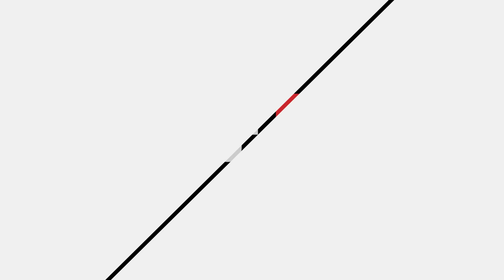The Future of Vlogging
🚀 Launch your startup with this

🧰 Looking to hire a video editor for your startup? Read this first.

We've helped launch over 200+ products & updates with these exact frameworks.

What's inside?

✅ Access all trainings
✅ All video tutorials
✅ Download video scripts & templates
✅ Ask questions & chat with our team
✅ Launch checklists & calendars

Bundle Includes:

✅ 10 Launch Emails (Templates)
✅ Product of the Day Video Script
✅ Founder's Guide to Hiring Video Editors